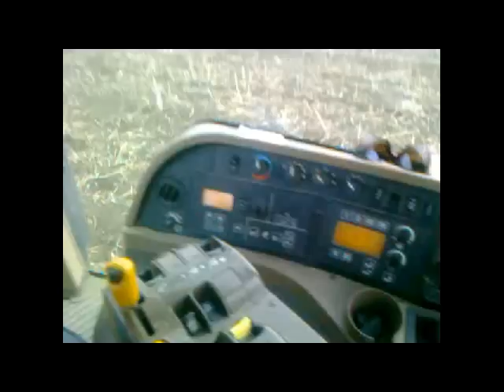GOMIERO FARM = Romania John Deere 8430 aratura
ARATURA RACING !!
duillio alsa chel voeuumeeee !